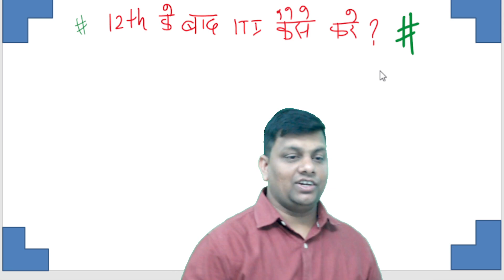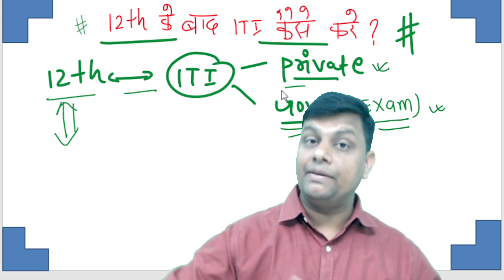10th या 12th के बाद क्या करना सही होगा ! ITI या Diploma || Best Option ITI या Diploma Course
Telegram Link For ITI and Other Technical Student :-

10th के बाद क्या करें ? Polytechnic या ITI || After 10th Best Stream For Career || 10th ||

This course is designed for all those aspirants who are weak in Reasoning or unable to score better marks in the Reasoning section. Its contents will clear the basic concepts of Complete Reasoning, helping students of any standard or background to understand any question in a better way, thereby helping in score more. This batch will cover all banking exams like RRB PO/CLERK, SBI PO/CLERK, IBPS PO/CLERK, RBI ASST, RBI GRADE B, & INSURANCE Exams. This batch provides practice questions along with latest pattern questions and basic concepts so that you can relate to exams.

Subject Covered:

Reasoning

Course Language:

Classes: Hindi and English (Bilingual)
Reasoning classes for Bank Exams

12वीं के बाद आईटीआई अलग-अलग वर्षों का होता है जैसे 6 महीने का कोर्स 1 साल का कोर्स और 2 वर्ष का कोर्स इस तरह से 12वीं के बाद आईटीआई 6 महीने से लेकर 2 वर्ष तक का होता है.

12 वीं के बाद आईटीआई कोर्स? (ITI courses after 12th)

क्या आप जानना चाहते है के 12 वीं के बाद आईटीआई कोर्स कौनसे है और उनके बारेमे मे जानकारी हासिल करना चाहते है ताके आप 12 वीं के बाद आईटीआई कोर्स करके अपना अपना करियर बना सके, तो आप सहीं जगह अये है,

12वीं के बाद स्टूडेंट इंजीनियरिंग और मेडिकल मे अपना करियर बनाने का सोचते है लेकिन कुछ स्टूडेंट अपना करियर आईटीआई कोर्स करके बनाना चाहते है

इसलिए आज का ये आर्टिकल बनाया गया है आज हम जानेंगे के 12 वीं के बाद आईटीआई कोर्स कौनसे है, 12 वीं के बाद आईटीआई कोर्स मे कितनि फीस और समय लगता है? और 12 वीं के बाद आईटीआई कोर्स करने का फायदें क्या है, (ITI Courses for girls),

कुछ स्टूडेंट के कॉमन सवाल होते है उनके जवाब हमने आर्टिकल के आखिर मे दिए है तो आर्टिकल को आखिर तक ज़रूर पढ़े, चलिए जानते है के 12 वीं के बाद आईटीआई कोर्स कौनसे हैं.

◉ एलेक्ट्रोप्लाटर (Electroplater)

◉ फूटवियर मेकर (Footwear Maker)

◉ फ़ूड एंड वेजिटेबल प्रोसेसिंग (Food and vegetable Processing)

◉ मरीन फिटर (Marine Fitter)

◉ वेल्डर (Welder)

◉ फिसियोथेरेपी तकनीशियन (Physiotherapy Technician)

◉ गोल्ड स्मिथ (Gold Smith)

◉ ड्रेस डिजाइनिंग (Dress Designing)

◉ फैशन टेक्नोलॉजी (Fashion Technology)

◉ कमर्शियल आर्ट (Commercial Art)

◉ मैकेनिक डीजल (Mechanical diesel).

इलेक्ट्रीशियन (Electrician Course)

ये एक इंजीनियरिंग ट्रेड का कोर्स है जो दो साल का है, इस कोर्स मे स्टूडेंट को सिखया जाता है बिल्डिंग कि इलेक्ट्रिकल वायरिंग, ट्रांसमिशन लाइन्स और मचिनारी, 12वीं के बाद आईटीआई कोर्स के लिए इलेक्ट्रीशियन कोर्स बेस्ट है.

मरीन फिटर (Marine Fitter Course)

मरीन फिटर दो साल का आईटीआई कोर्स है जोकि इंजीनियरिंग ट्रेड मे अत है, इस कोर्स मे स्टूडेंट को सिखाया जाता है फायर एक्स्टिंगगिशेर, आर्टिफीसियल रेस्पिरेशन, दिस्मंतालिंग इसतरह और भि तरह के पम्पस, मरीन इंजन को assemble करना टेस्टिंग करना और फाल्ट ढूंडना, ट्रबलशूट करना इसतरहा के कुछ स्किल स्टूडेंट को सिखाये जाते है.

मार्केटिंग एग्जीक्यूटिव (Marketing Executive Course)

ये कोर्स एक नॉन-इंजीनियरिंग कोर्स है जो एक साल का है, ये एक जॉब स्पेसिफिक कोर्स है जिसमे कैंडिडेट को मार्केटिंग कैम्पेन क्रिएट करना सिखया जाता है और फिर्म्स के डाटा को अकिसे मैनेज करे ये भि सिखया जाता है, 12वीं के बाद आईटीआई कोर्स कि लिस्ट मे ये एक बेस्ट कोर्स मेसे एक है.

इंटीरियर डिज़ाइनिंग (Interior Designing Course)

ये एक नॉन-इंजीनियरिंग कोर्स है एक साल का कोर्स है, इसमें स्टूडेंट को लेआउट कैसे बनाये और एक्सीक्यूट कैसे करे ये सिखाया जाता है, कलर, लाइटिंग और आर्किटेक्चरल इंटीरियर.

कॉल सेंटर असिस्टंट (Call Centre Asistant Course)

ये कोर्स भि नॉन-इंजीनियरिंग कोर्स है जो एक साल का है, इस कोर्स मे कस्टमर से बात करना और बिज़नेस दूटीस सिखाये जाते है इसके अलावा मार्केटिंग कैंपेन कैसे बनाते है डाटा फिर्म्स को कैसे मैनेज करते है ये भि सिखाया जाता है, ये कोर्स जॉब ओरिएंटेड है यानि ये कोर्स को जॉब करने के लिए हि बनाया गया है, ये बेस्ट 12वीं के बाद आईटीआई कौर्स मेसे एक है.

डेंटल लेबोरेटरी इक्विपमेंट तकनीशियन (Dental Laboratory Equipment Technician Course)

ये एक इंजीनियरिंग कोर्स है जो दो साल का है और इस कोर्स मे देनचर (dentures) के हर इस्तेमाल के बारेमे बताया जाता है और देनचर को हटाया कैसे जाता है आदि जैसे टॉपिक कवर किये जाते है.

स्टेनोग्राफी (Stenography Course)

एक साल का कोर्स है जो नॉन-इंजीनियरिंग है, इसमें शार्ट-हैंड डिक्टेशन, फॉरेन लैंग्वेज डिक्टेट, आदि सिखाया जाता है, स्टेनोग्राफी यानि क्या है, आसान भाषा मे कहे तो जो अधिकारी कहता है उसे गोर से सुनके टाइप करना होता है.

प्लम्बर (Plumber Course)

प्लम्बर एक नॉन-इंजीनियरिंग ट्रेड कोर्स है जो एक साल का है, ै

नेटवर्क तकनीशियन (Network Technician Course)